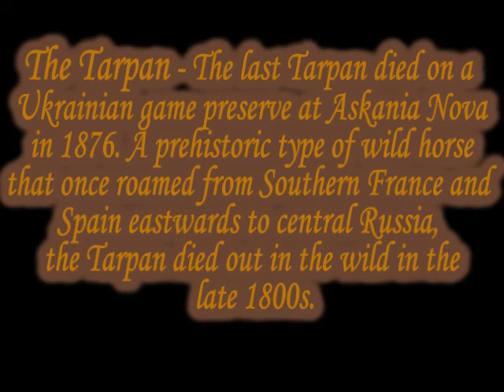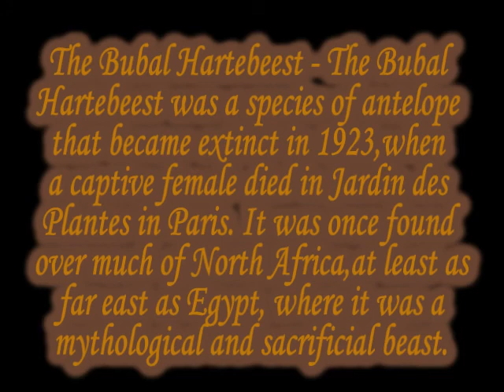SAASI - slideshow of Extinct Animals by: Elanne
elannejapson's shared video file.